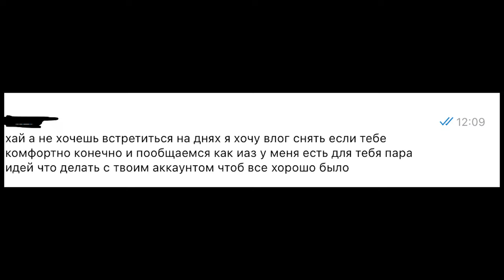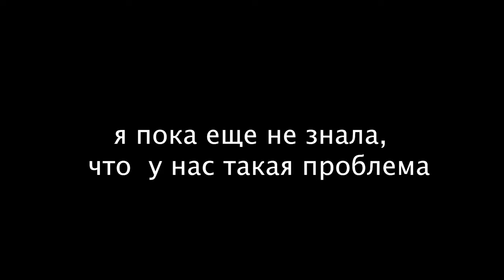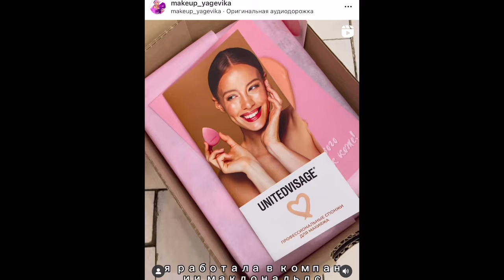Визажистка Захотела 100.000руб за свой макияж (да-да)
чат в телеге для тех кто купил или хочет купить и хочет поболтать и познакомиться